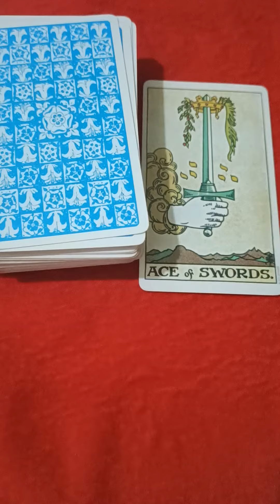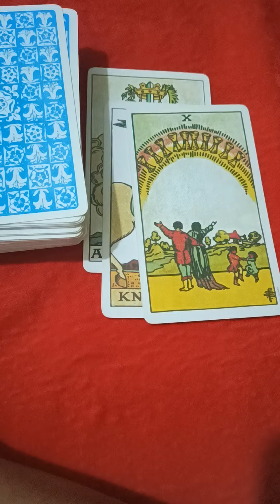You need to know this!!